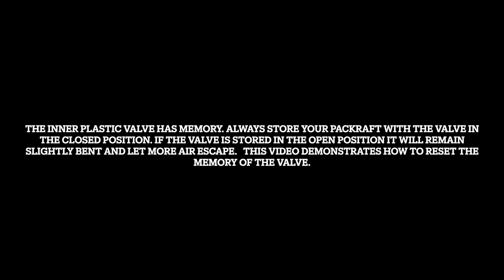Alpacka Raft Inflation Valve Fix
The Alpacka Raft Inflation (Temper Assit) Valve is NOT designed to hold pressure, you must use the valve cap (with o-ring) to hold the pressure in your packraft. Always store your packraft with the valve in the closed position (anti-clockwise) to reduce the chances of the valve forming memory in the open position. This video demonstrates how to reset the memory of the plastic valve to reduce the amount of air lost during inflation.

ABOUT US: We are Seon and Michaela Crockford-Laserer, Founders of Packraft Europe, outdoor enthusiasts at heart and passionate about being in nature. Before we began our packrafting company, we were very clear about why we were turning our passion into our profession. We view business as a tool, and as such we choose to use this tool to create positive change in the world. To help protect the places we love and inspire people to get outside and connect with nature.

QUESTIONS & MORE INFO?